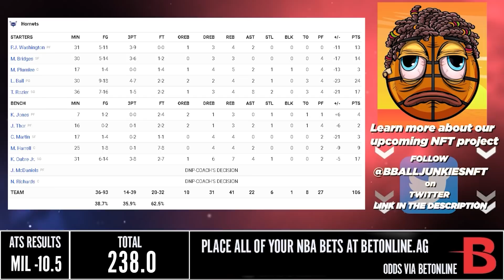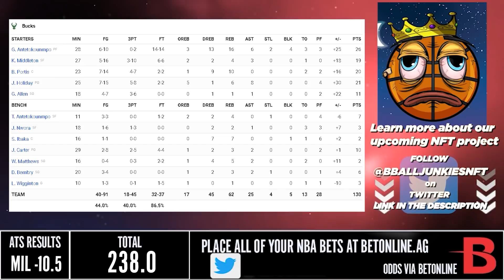Charlotte Hornets vs Milwaukee Bucks - Full Game Highlights | February 28, 2022 | NBA Season